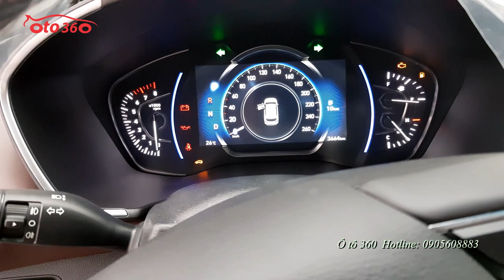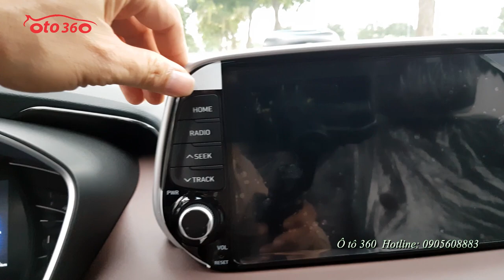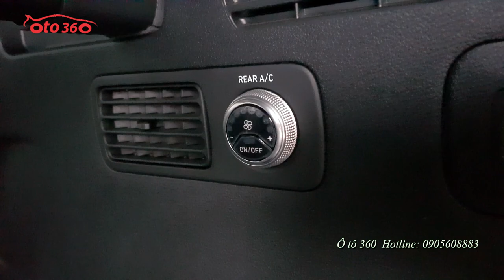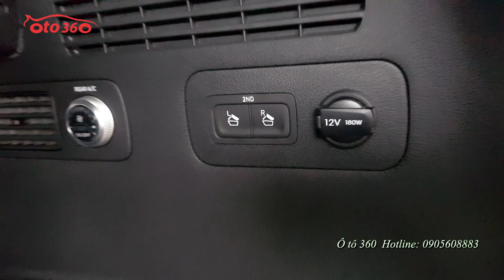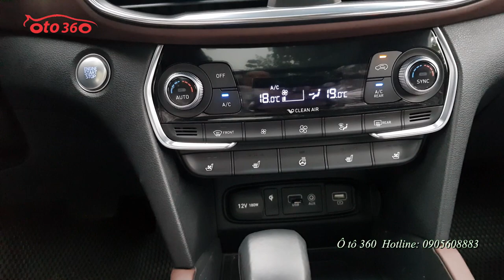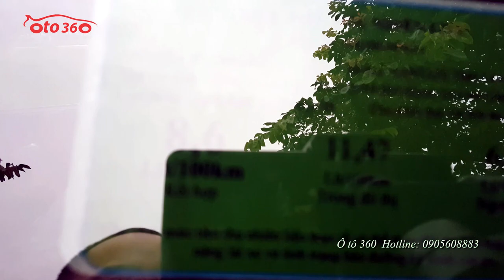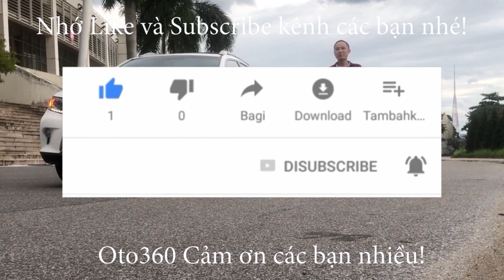Bán cái xe vừa đăng ký biển đẹp, còn mới nguyên Huyndai Santafe 2020 bản cao cấp siêu lướt 3000km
Bán xe Huyndai Santafe Premium 2.4L, siêu lướt vừa mới lăn bánh được 3600km sản xuất và đăng ký 08/2020, biển số đẹp, máy xăng GDI
Bản cao cấp xe chưa một vết xước, chưa bóc Nilon còn nguyên mùi mới.
Full option: khoá thông minh, stas/stop, nội thất da kết hợp màu nâu cafe và màu đen, ghế điện chỉnh điện, nhớ ghế 2 vị trí, cảm biến trước sau, canera lùi, màn hình giải trí đa phương tiện, GPS, đèn Auto full led, gạt mưa auto, vô lăng tích hợp các phím điều khiển, sang số thể thao trên vô lăng, điều Khiển hành trình cruicontro, hiển thị thông số và tốc độ trên kính lái điều hoà tự động 3 vùng riêng biệt, sạc điện thoại không dây, gương gập điện tích hợp cảnh báo vượt, cốp điện điều khiển từ xa.
✅ Hỗ trợ trả góp đến 70% giá trị xe trong 6 năm với lãi suất ưu đãi. Thủ tục nhanh gọn, đơn giản.